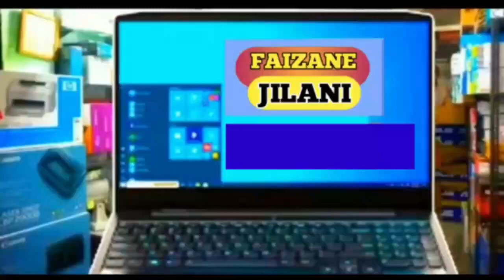जबरदस्त बयान सुने मुफ़्ती इमरान हन्फी मुरादाबादी | New Best Bayan 2022 | Mufti Imran Hanfi Muradabadi